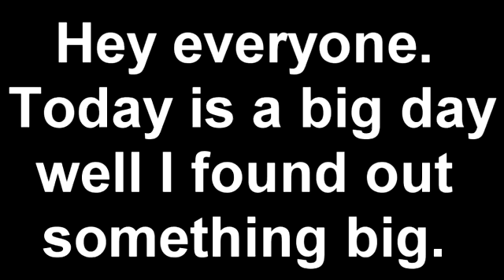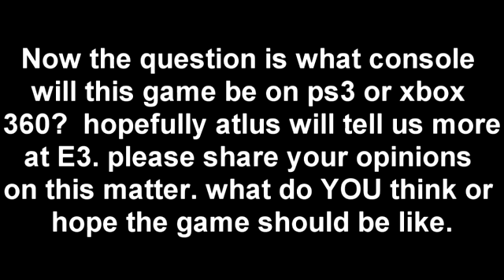PERSONA 5 and KINGDOM HEARTS 3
i nearly exploded in excitement